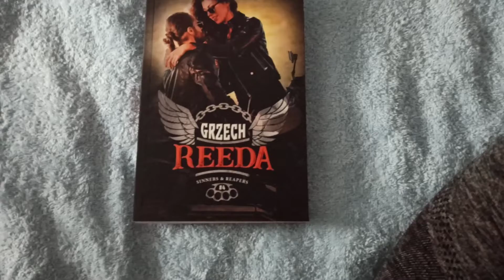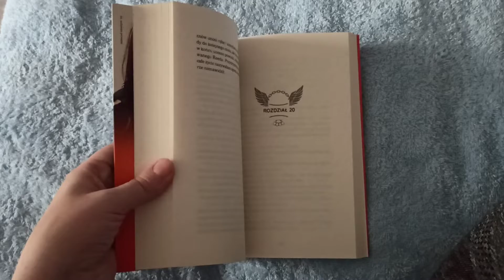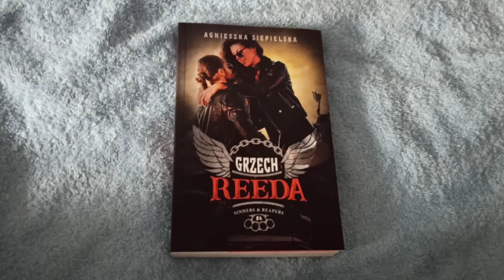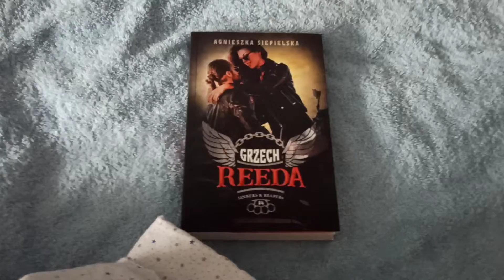,, Grzech Reeda" cz. 4 Agnieszka Siepielska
Premiera 29 czerwca 2022r.

Za książkę dziękuję Wydawnictwu Muza i Akurat💙